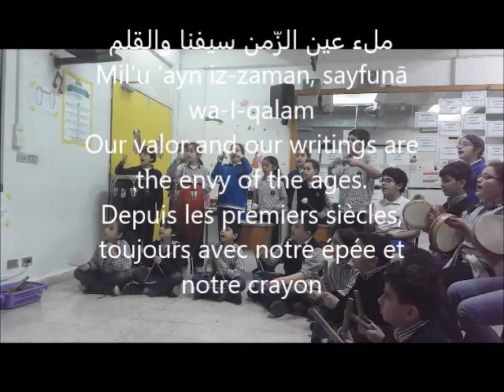Lebanese National Anthem by Rafic Hariri High School BE3B Students.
Eight years old students play instruments and sing the Lebanese national anthem.
Subtitles in Arabic- English & French included.